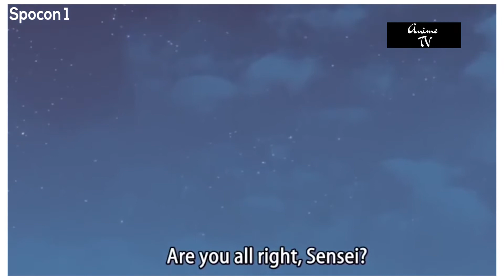When Your Cute Students Have A Crush On You |Anime TV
Title: When Your Cute Students Have A Crush On You |Anime TV|

THANKS